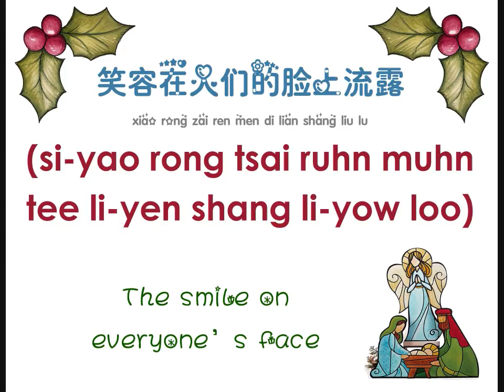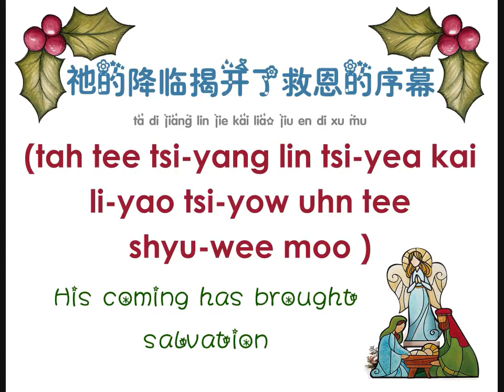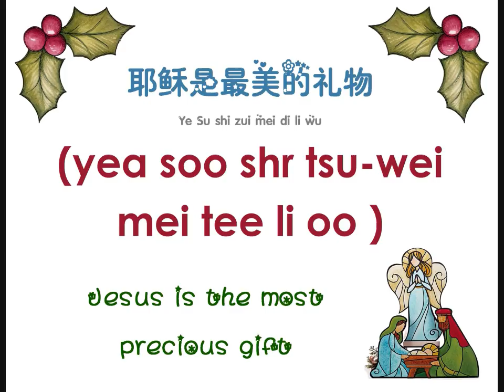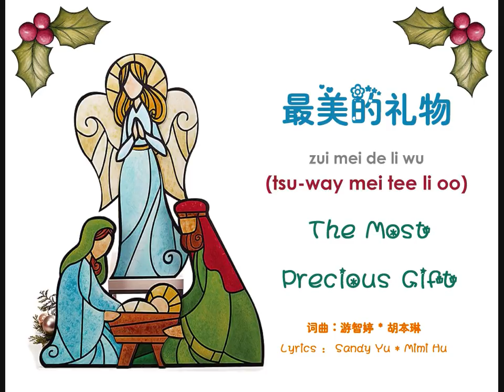The Most Precious Gift (最美的礼物 zui mei de li wu)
Chinese Christmas Song (AY 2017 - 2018)

Oral test will be on the 4th week of January (January 22-26, 2018 after the Sto. Nino celebrations). Continue memorizing the song.